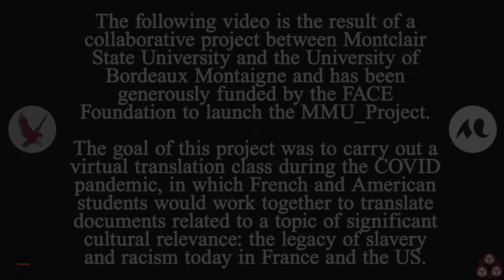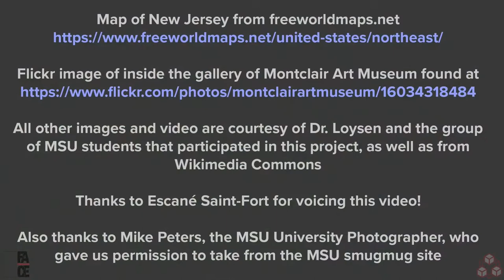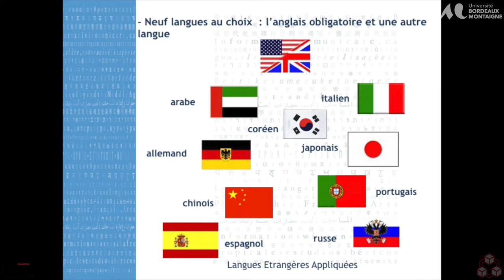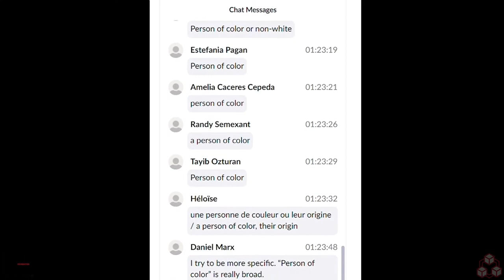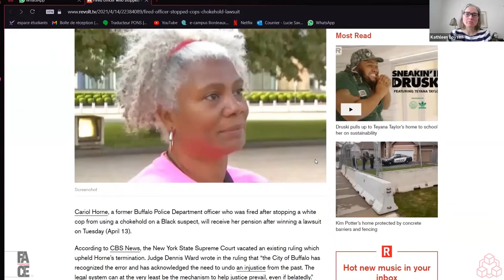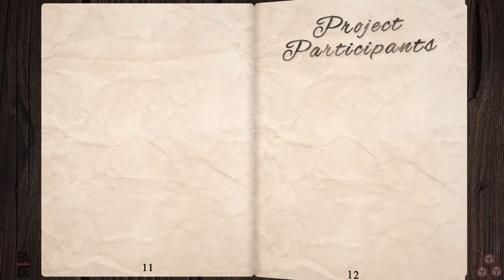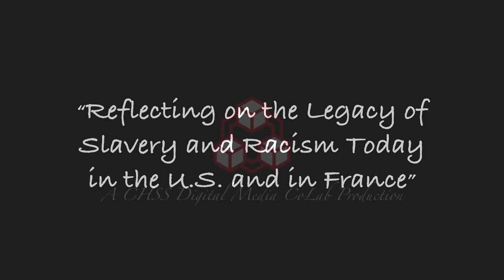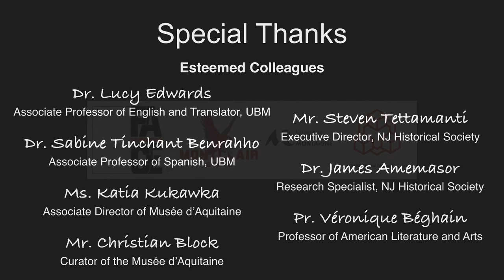Reflecting on the Legacy of Slavery and Racism Today in the U.S. and in France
For more videos related to the FACE Project please click the (i) in the top right corner.

A film documenting the experience of a virtual exchange which took place during the spring 2021 semester, between Montclair State University and the Université Bordeaux Montaigne.

Students worked in cross-cultural pairs to research and translate documents related to the contemporary Black Lives Matter movement in France and the US. Our culminating video is entitled, "Reflecting on the Legacy of Slavery and Racism Today in the U.S. and in France."

This collaboration was made possible by a generous grant from the French American Cultural Exchange Foundation

Montclair State University and the Université Bordeaux Montaigne
In association with the FACE Foundation
The Montclair State – Bordeaux Montaigne Virtual Translation Project
Premiered, Wednesday, November 17 from 1:30-4:00pm ET (in-person and livestreamed)

Following the screening was a panel discussion with the three faculty members and four of the students who took part in the project

Co-Hosted by:
College of Humanities & Social Sciences
School of Languages & Civilizations
Department of World Languages & Cultures
Department of Applied Modern Languages
CHSS Digital Media CoLab
Pôle production audiovisuelle et multimédia
Office of International Academic Initiatives
Pôle coopération internationale

This exchange project, and the resulting video, made possible by generous funding from the Transitioning to Virtual Exchange Covid-19 Relief Fund
An initiative of FACE Foundation launched in collaboration with the French Embassy and the US Embassy in France